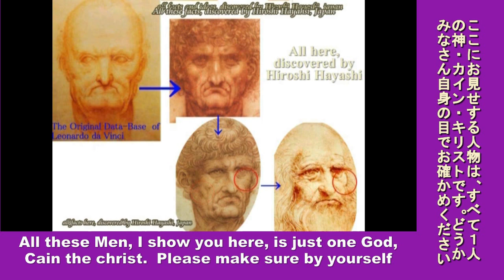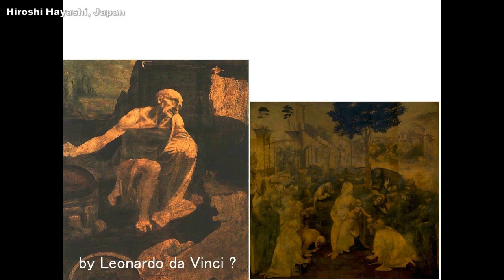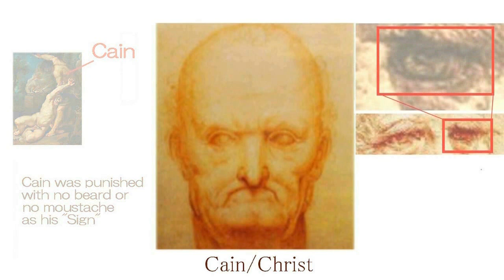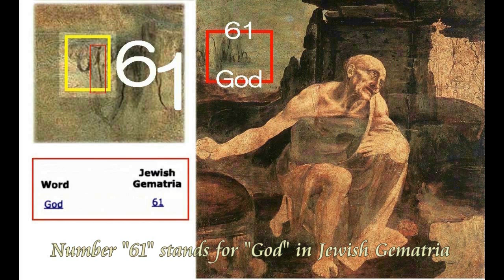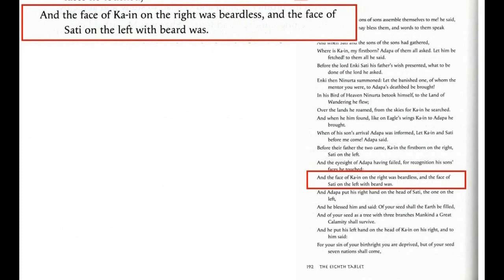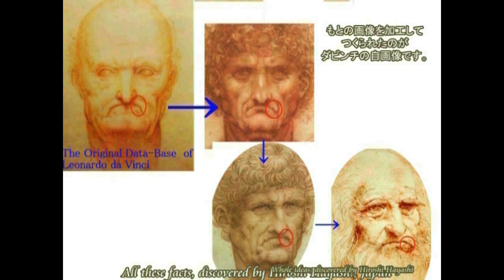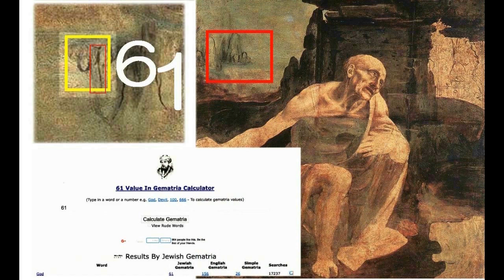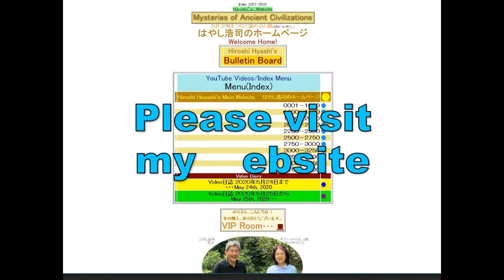4194【05重R】The Man,named Leonardo=Cain Christ,our Saviorダビンチの名前で表現された人物はすべて一人の神・カインの自画像であったHiroshi Ha